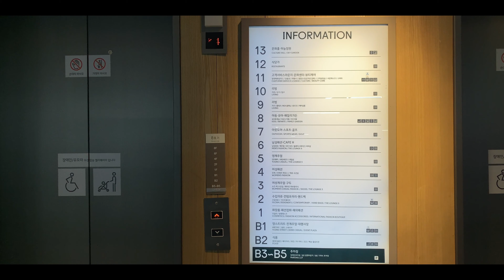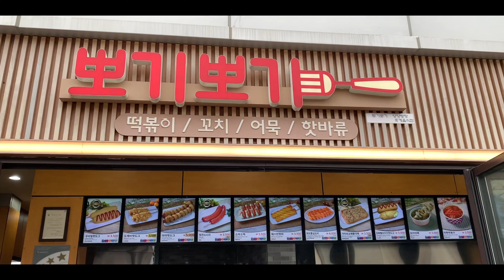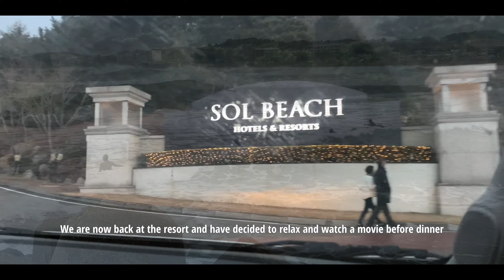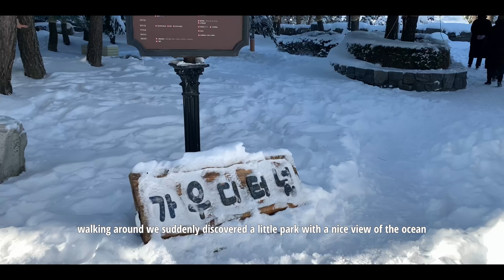Christmas in Korea : The Snowiest Christmas travel at a Resort in Yangyang, South Korea ❄️ ⛄️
Hello guys, in today's video I will be showing you my Christmas travel from a few years ago at Sol beach resort and hotel in Yangyang. Hope you enjoy this little vlog and happy holidays~~🤎

🎵 Music Credit